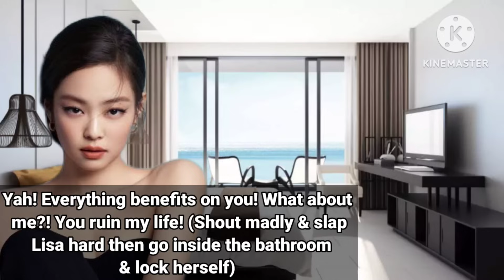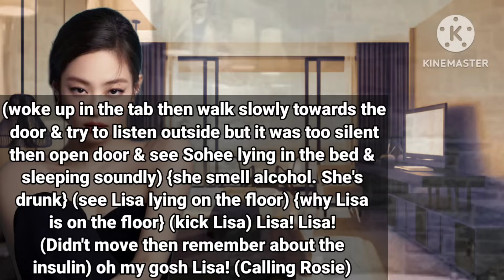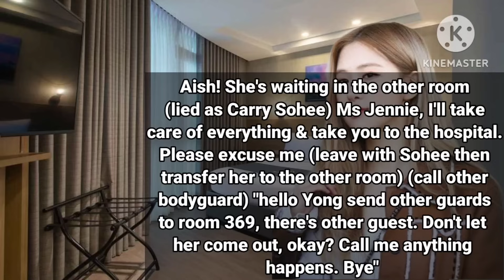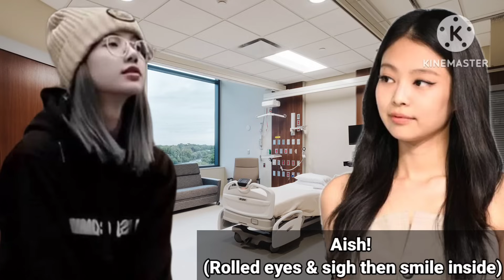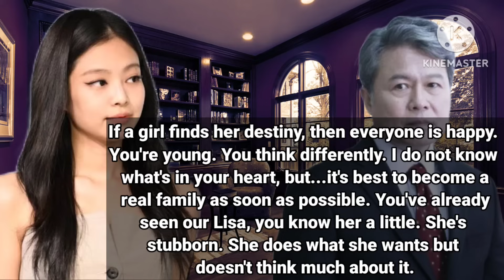JenLisa ff - Love you instead ep3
This is  about Jenlisa fiction stories & all about Jenlisa & some author lifestyle.